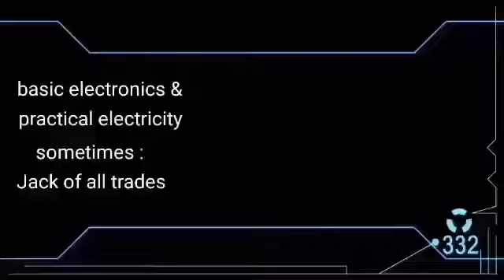paano magpakapit ng soldering lead sa condenser /fish shocker @ Larrytech PH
paano magpakapit ng soldering lead sa condenser fish shocker @larrytechph